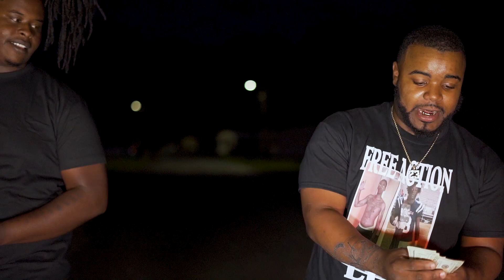Vante No Excuses Official Music Video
A music video with Vante performing “No Excuses” Shot by Ocean for Studio Thirty LLC.

Equipment Used:
Sony A7III
Sony 18-105mm 4.0 Lens
Canon 5d Mark III 50mm 1.8 lens
Tamron 28-200mm f/3.8-5.6 lens
Canon 24mm lens
Canon Kit Len
Zhiyun Crane V2
Filmcity FC-02 Shoulder Steady Rig
Advanced Digital 12 ft. Video Camera Crane Jib
Flycam HD-3000 Stabilizer with Galaxy Dual Arm & Body Vest Steadycam System

For Production and Free Beats
For Studio Booking: